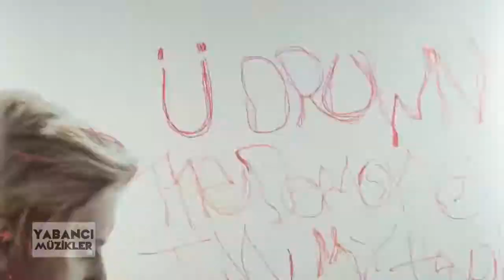Ⓗ Pop Songs World 2016 - Mashup Mix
Pop Songs World 2016 - Mashup Mix
Mashup by Happy Cat Disco, Video by Yabancı Müzikler.

Mega Mashup 2016
Best Mashup 2016